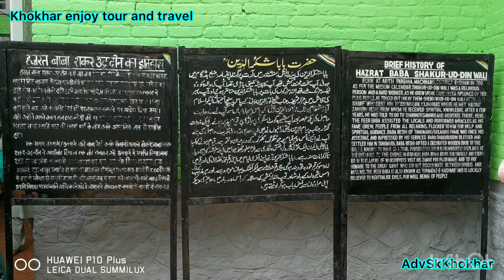jiyarat Baba Shakrudeen wularlake ka khoobSurat Najara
Asia ki meethe pani ki sabse badi jheel wularlake ka khoobsoorat najara

Baba Shakur -ud-din wali Shrine || Watlab Sopore ||

Baba Shakur Din Watlab Sopore | Ziyarat Sharif Baba Shakur Din Sahab | Watlab sopore

BRIEF HISTORY OF HAZRAT BABA SHUAKUR-UD-DIN{ra} WALI watlab sopore Born at Arith Pargana, Machhama, District Budgam in 790. as per the Islamic calendar. Shakur-Us-Din Wali was a religious person and a hard worker. As he grew, he came under influence of two pious people, He traced out one of them Sheikh Noor-Ud-Din wali at Charar-e-Sharif who sent him to Ashmuqam, Islamabad where he met Hazrat Zainudin Reshi from whom he received spritual knowledge. After a few years, he was told to go to Sharikot(Snagri) and meditate there. Here, the Peer baba assisted the locals and performed mericales. As his fame grew, people from all religions , flocked to thim for help and spritual guidance. Baba reshi of Tangmarg/Gulmarg fame was once his assistant, and impressed by his services Baba shakuruddin blessed him and settled him in Tangmarg. Baba Reshi gifted a decorated wooden door to the Shrine, know to have spritual powers(This door is permanantly displayed at the entrance to the shrine), in 870 Hijri, Baba dug a grace for hislelf and stepped into it. Lakhs of whrshippers visit his Ziarat for pilgrimage and to have homapte to the great saint who did not discrimnate between hindus and muslims. The peer baba is also known as Topandaz-e-kashmir and is locally believed to neutralize evils, for well bineg of people of kashmir. 27th of Islamic Calendar Month Jamadi-Us-Sani is celebrated the Urs of Baba Shakur-Ud-Din Wali

बाबा शकूर-उद-दीन वाली दरगाह || वटलब सोपोर ||

बाबा शकूर दीन वटलब सोपोर | ज़ियारत शरीफ़ बाबा शकूर दीन साहब | वटलब सोपोर

हज़रत बाबा शकूर-उद-दीन {रा} वाली का संक्षिप्त इतिहास वटलब सोपोर इस्लामी कैलेंडर के अनुसार 790 में अरिथ परगना, मचहामा, जिला बडगाम में जन्मे। शकूर-उद-दीन वाली एक धार्मिक व्यक्ति और मेहनती व्यक्ति थे। जैसे-जैसे वह बड़े हुए, वे दो धर्मपरायण लोगों के प्रभाव में आए, उन्होंने उनमें से एक शेख नूर-उद-दीन वाली को चरार-ए-शरीफ़ में खोजा, जिन्होंने उन्हें इस्लामाबाद के अश्मुकाम भेजा, जहाँ उनकी मुलाक़ात हज़रत ज़ैनुद्दीन रेशी से हुई, जिनसे उन्हें आध्यात्मिक ज्ञान प्राप्त हुआ। कुछ वर्षों के बाद, उन्हें शरीकोट (नगरी) जाने और वहाँ ध्यान करने के लिए कहा गया। यहाँ पीर बाबा ने स्थानीय लोगों की सहायता की और धार्मिक अनुष्ठान किए। जैसे-जैसे उनकी प्रसिद्धि बढ़ी, सभी धर्मों के लोग मदद और आध्यात्मिक मार्गदर्शन के लिए उनके पास आने लगे। तंगमर्ग/गुलमर्ग के प्रसिद्ध बाबा रेशी एक बार उनके सहायक थे, और उनकी सेवाओं से प्रभावित होकर बाबा शकूरुद्दीन ने उन्हें आशीर्वाद दिया और तंगमर्ग में बसाया। बाबा रेशी ने दरगाह को एक सुसज्जित लकड़ी का दरवाजा भेंट किया, जिसे आध्यात्मिक शक्तियों से युक्त माना जाता है (यह दरवाजा दरगाह के प्रवेश द्वार पर स्थायी रूप से प्रदर्शित है), 870 हिजरी में बाबा ने अपने लिए एक गड्ढा खोदा और उसमें प्रवेश किया। लाखों श्रद्धालु तीर्थयात्रा के लिए और उस महान संत को श्रद्धांजलि देने के लिए उनकी ज़ियारत पर आते हैं, जिन्होंने हिंदुओं और मुसलमानों के बीच भेदभाव नहीं किया। पीर बाबा को तोपंदाज़-ए-कश्मीर के रूप में भी जाना जाता है इस्लामी कैलेंडर माह जमादि-उस-सानी की 27 तारीख को बाबा शकूर-उद-दीन वली का उर्स मनाया जाता है

Wular Jheel
Wular lake
Sopore
Watlab
Baba Reshi
Jiyarat
Baba shakrudeen reshi
Baba pyamuddeen reshi
Kashmir
Shrinagar
Roadtrip
Himalaya
River